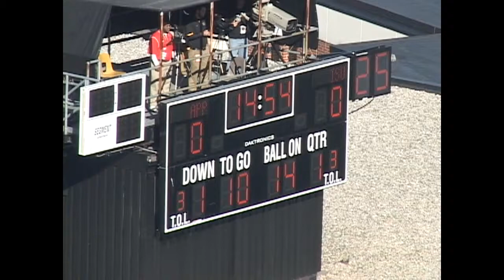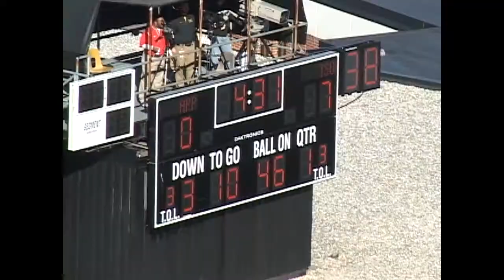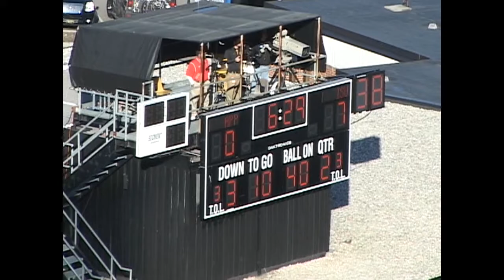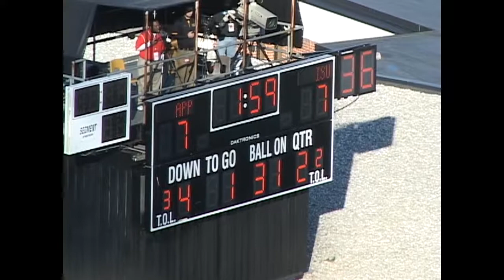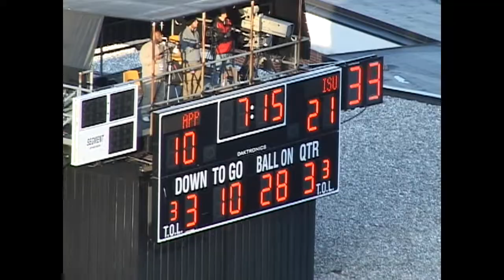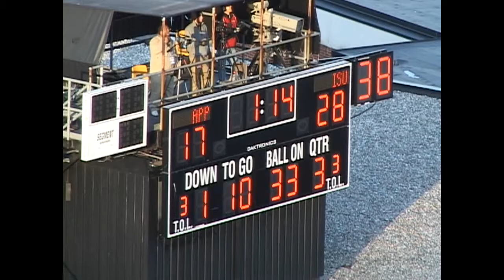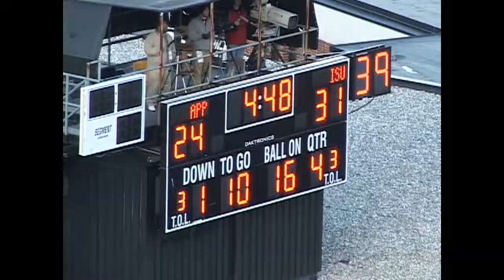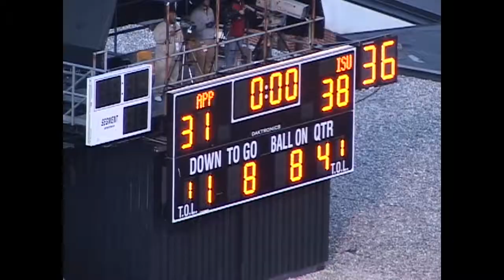2012 Illinois State Defense at Appalachian State